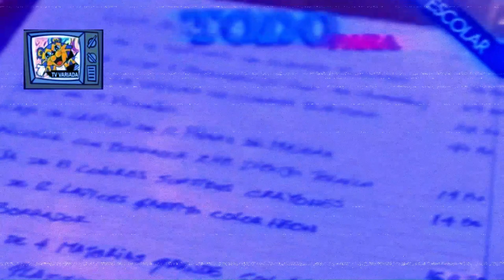COMERCIAL "TRAKI" - LUIS SILVA Y WISTON VALLENILLA - VENEVISION 1999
ESTE ES UNA GRABACION ESPECIAL. MUCHOS LO QUE HACEN ES CRITICAR, NO TENEMOS LOS VIDEOS ORIGINALES Y CON EL PASAR DE LOS AÑOS SOLO NOS QUEDAMOS CON ESTOS AUDIOS DEL MOMENTO EN QUE RUGEMANÍA SALIERA DEL AIRE EL 13 DE SEPTIEMBRE DE 1999 POR LA CULMINACION DEL PERIODO VACACIONAL Y NUEVAMENTE LLEGA LOS LUNES EL CLUB DE LOS TIGRITOS.

ESA SEMANA ESTABAMO CONTENTOS PORQUE VOLVERIA EL CLUB DE LOS TIGRITOS, PERO NO FUE ASI, EL PROGRAMA DESDE JUNIO ESTABA EXTRAÑO Y ERA PORQUE EN EL JUNIO DE "TE SORPRENDERAS" DE RCTV LANZO "JUSTICIA PARA TODOS" Y DESDE AHI EL RATING SE LO LLEVO EL SEÑOR LUIS BORGES.

YA PARA SEPTIEMBRE JUSTICIA PARA TODOS ERA MUY ACEPTADO Y LOGRO HASTA ACAPARAR EL HORARIO DE LA TROPA DE VACACIONES.

NOSOTROS ESPERABAMOS CON ANSIAS LAS CLASES Y VOLVER AL LICEO. EL CLUB DE LOS TIGRITOS YA TENIA UN MONTON DE AÑOS POR ESO ES QUE EL SENTIMIENTO ERA FUERTE. SACAR DEL AIRE EL PROGRAMA FUE UN MANDATO SINO CAMBIABA LA PUNTUACION, LO LANZAN Y SOLO CON LAS SERIES, MAS NADA EN EL HORARIO 4:30 DESPUES DE UN MES LO SACAN DE LAS 4:30 PARA LAS 5:30 DEBIDO A QUE RCTV AMPLIO LAS 2 HORAS DE JUSTICIA PARA TODOS, DANDOLE PALO Y PALO AL PROGRAMA, IMAGINENSE QUE YA DESDE ARRIBA VENEVISION ESTABA AL OJO, HASTA QUE EL 2 DE NOVIEMBRE EL CLUB DE LOS TIGRITOS SALE PARA SIEMPRE DE LAS TARDES. Y VENEVISION COLOCANDO EL MONTON DE ESTUPIDESES DE COMERCIALES QUE DECIAN UNA COSA Y ERA LO CONTRARIO. MENSAJE SUBLIMINAL CUANDO DICEN "VENEVISION 5 AÑOS EN EL PRIMER LUGAR" YA SABIAMOS QUE POR JUSTICIA PARA TODOS EL CLUB SALE DEL AIRE POR REFERENCIA Y TENDENCIA Y VENEVISION ESTUDIA TRAERSE A "LAURA EN AMERICA"  CON SU FRASE "QUE PASE EL DESGRACIADO" AUNQUE PRIMERO FUE PRIMER IMPACTO, PERO EL IMPACTO SE LO LLEVO VENEVISION PORQUE SALIO DEL AIRE EN MENOS DE UNA SEMANA Y SE TRAEN A SEÑORA PERUANA GROSERA. PORQUE SI FUERAN LAS PRODUCCIONES DEL PERU PERO INFANTILES BIEN, PERO FUE LA MAS GROSERA Y ERA PARA DARLE GOLPES A BORGES